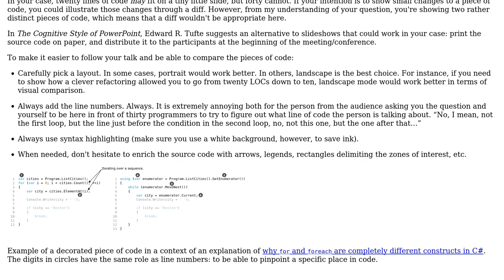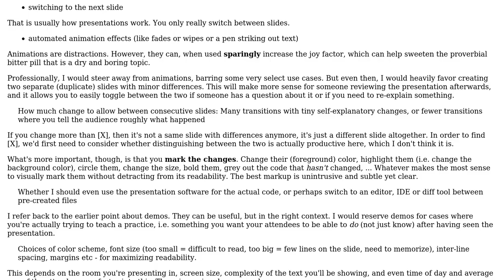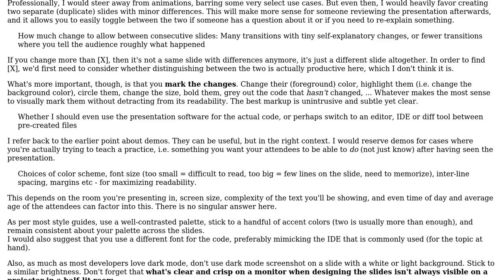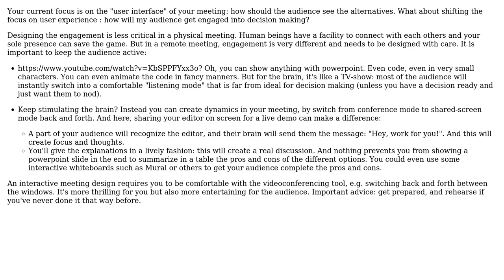How to best present alternative ways to write a piece of code (in a slideshow)?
Software Engineering: How to best present alternative ways to write a piece of code (in a slideshow)?

With thanks & praise to God, and with thanks to the many people who have made this project possible! | Content (except music & images) licensed under CC BY-SA | Music | Images & others | With thanks to user Flater user einpoklum user Christophe user Arseni Mourzenko and the Stack Exchange Network Trademarks are property of their respective owners. You are responsible for your own actions.